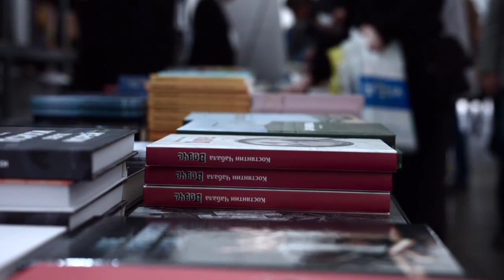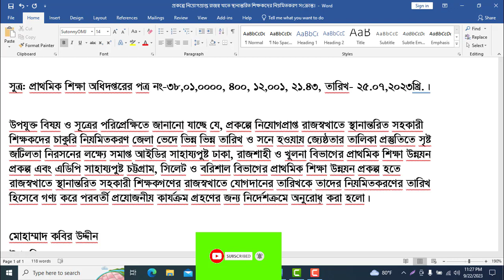আইডিএ প্রকল্পে নিযোগ প্রাপ্ত প্রাথমিক বিদ্যালয়ের শিক্ষকদের চাকুরী কোন তারিখ হতে নিয়মিত করণ করা হবে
প্রাথমিক বিদ্যালয়ের আইডি প্রকল্প এর শিক্ষদের লাম্পগ্রান্ট ?